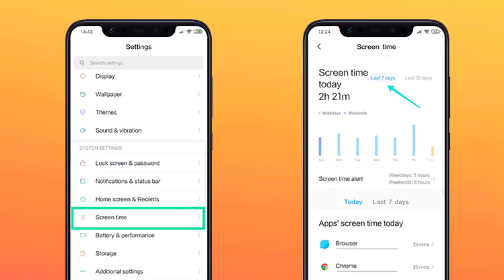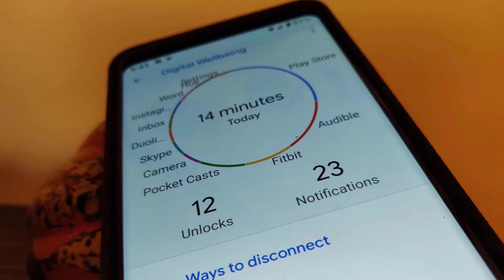Redmi Note 7 Pro MIUI 10.3.9.0 Stable Update Rolling Out Start